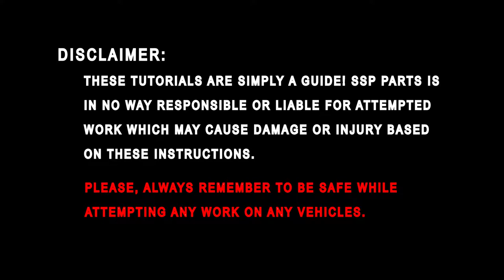How To Remove a Seat Belt - 2012 Subaru Forester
How to remove and replace a seat belt on a 2012 Subaru Forester. If you feel confident in your mechanical skills then add this to your DIY projects. In this video we cover the steps on how to remove clips, bolts, covers, panels, and parts to remove the seat belt. Leave us a comment about other How To videos you would like to see and we will try our best to make them.